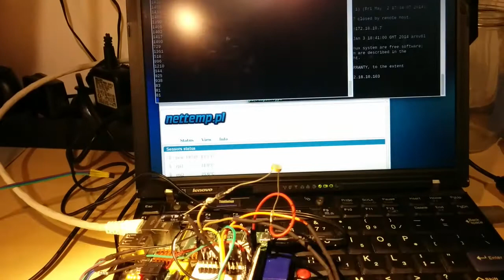nettemp test fotodiody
Testy fotodiody. Docelowo aby czytać impulsy z licznika energii.